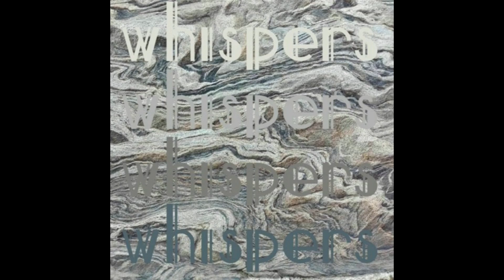WHISPERS - WHISPERS(Full Album) (Genre : Folk, Acoustic, Indie-Folk)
I uploads Indie Album/EP that I liked.

00:00 Halo
03:20 Mom
05:34 Sea Foam
08:24 Oceanography
12:29 Apollo's Bow
15:01 Home
17:13 Raindrops
19:28 The Setup
21:46 Too Sick
24:58 L
28:12 Hundred Eyes
30:31 Back In Yard
33:13 Our Last Email
37:48 Sail On

Genre : Folk, Acoustic, Indie-Folk